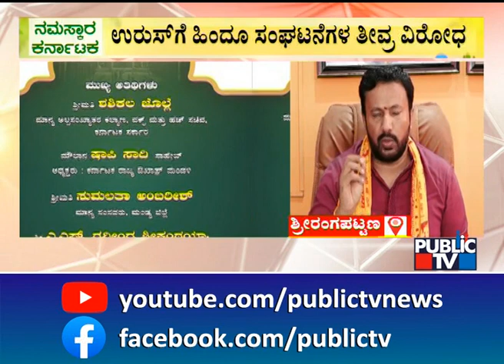Muslim Community All Set To Celebrate Annual 'Urs' Festival In Srirangapatna | Public TV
ಸಕ್ಕರೆ ನಾಡು ಮಂಡ್ಯ ಜಿಲ್ಲೆಯ ಶ್ರೀರಂಗಪಟ್ಟಣ ಸದಾ ಒಂದೆಲ್ಲಾ ಒಂದು ವಿಚಾರಕ್ಕೆ ಸುದ್ದಿಯಲ್ಲಿದೆ. ಇದೀಗ ಮುಸ್ಲಿಂ ಸಮೂದಾಯ ಆ ಒಂದು ಆಚರಣೆಯ ವಿಚಾರಕ್ಕೆ ಮತ್ತೆ ಸುದ್ದಿಯಾಗುತ್ತಿದೆ. ಆಗಿದ್ರೆ ಮುಸ್ಲಿಂ ಸಮೂದಾಯ ಮಾಡುತ್ತಿರುವ ಆಚರಣೆಯಾದ್ರು ಏನು? ಆ ಆಚರಣೆ ಸುದ್ದಿಯಾಗಲೂ ಕಾರಣವಾದ್ರು ಏನು? ಅಂತೀರಾ ಈ ಸ್ಟೋರಿ ನೋಡಿ.